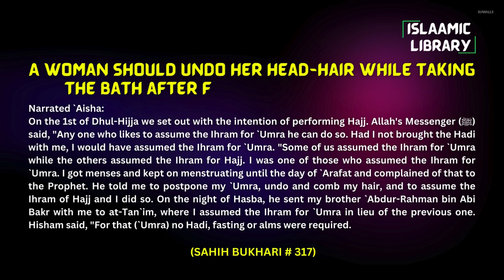Surah Yusuf Ayah 30-40 Tafseer in English by Dr Israr Ahmed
Bayan ul Huda, Surah Yusuf Ayah 30-40 Tafseer in English by Dr Israr Ahmed

TOPICS COVERED IN THIS VIDEO:
1. Some women of the city gossiped, “The Chief Minister’s wife is trying to seduce her slave-boy.
2. She said, “This is the one for whose love you criticized me! I did try to seduce him but he ˹firmly˺ refused.
3. Joseph prayed, “My Lord! I would rather be in jail than do what they invite me to.
4. And so it occurred to those in charge, despite seeing all the proofs ˹of his innocence˺, that he should be imprisoned for a while.
5. Whatever ˹idols˺ you worship instead of Him are mere names which you and your forefathers have made up.

Narrated `Aisha:
On the 1st of Dhul-Hijja we set out with the intention of performing Hajj. Allah's Messenger (ﷺ) said, "Any one who likes to assume the Ihram for `Umra he can do so. Had I not brought the Hadi with me, I would have assumed the Ihram for `Umra. "Some of us assumed the Ihram for `Umra while the others assumed the Ihram for Hajj. I was one of those who assumed the Ihram for `Umra. I got menses and kept on menstruating until the day of `Arafat and complained of that to the Prophet. He told me to postpone my `Umra, undo and comb my hair, and to assume the Ihram of Hajj and I did so. On the night of Hasba, he sent my brother `Abdur-Rahman bin Abi Bakr with me to at-Tan`im, where I assumed the Ihram for `Umra in lieu of the previous one. Hisham said, "For that (`Umra) no Hadi, fasting or alms were required.

IMPORTANT LINKS:
1) ISLAM360 (Best Quran & Hadith search engine app):
2) AL HIDAAYAH (Best platform to Learn Islam & comparative religion, Seerah, Fiqh, Salah, Zakah, Major sins and much more from world's best orators)
4) Quran.com (Quran translation and Tafsir in any language you wish)